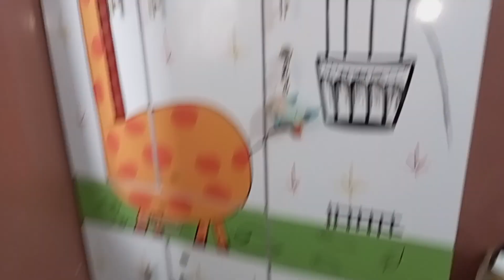cupboard ki safai|yeh kaam karna bahut zarori tha|cupboard cleaning|humairavlogs95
cupboard ki safai|yeh kaam karna bahut zarori tha|cupboard cleaning|This work was very important|humairavlogs95